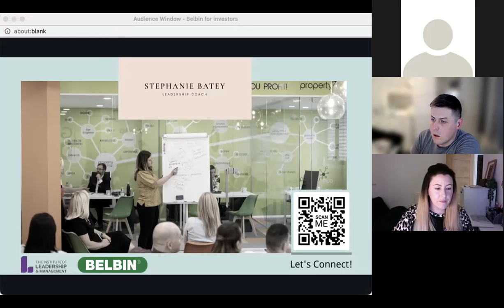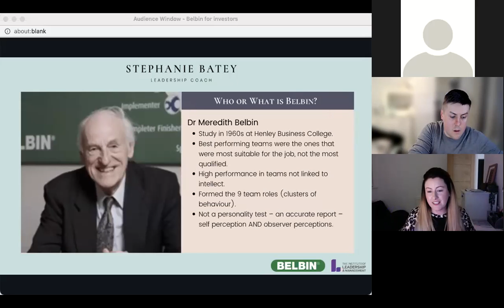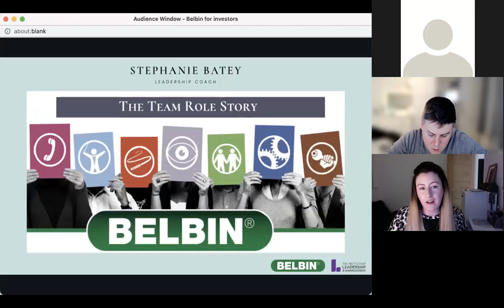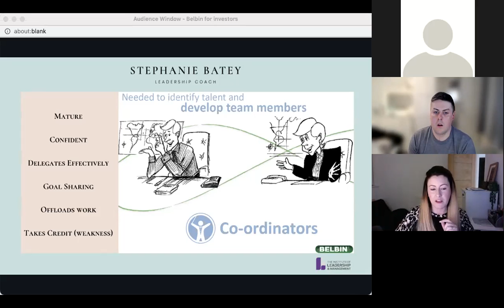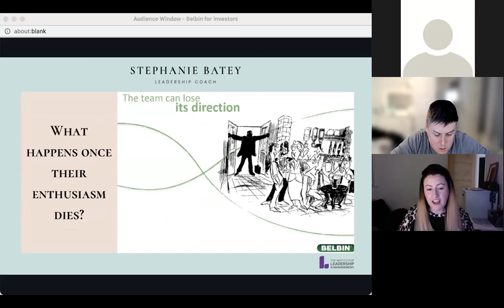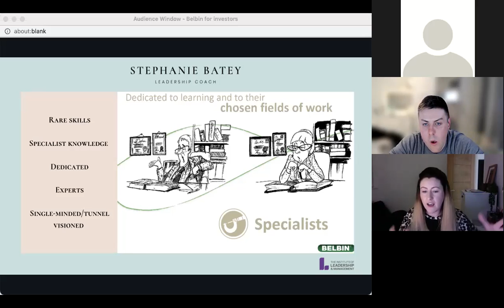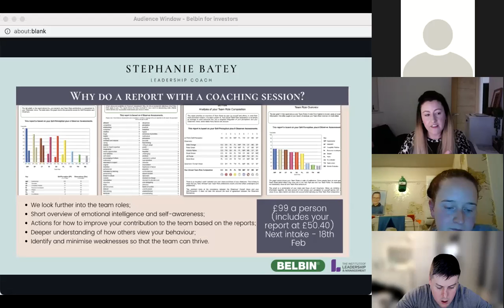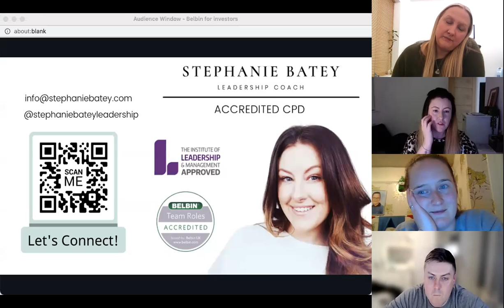Stephanie Batley at EIP 21/01/2022 "High Performing Teams & Belbin"